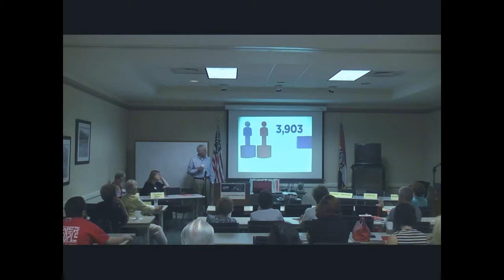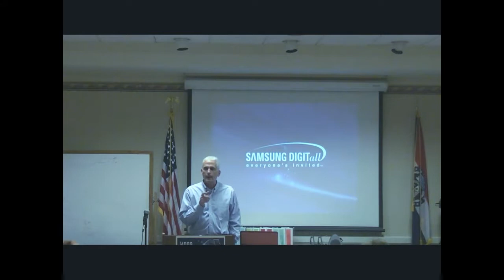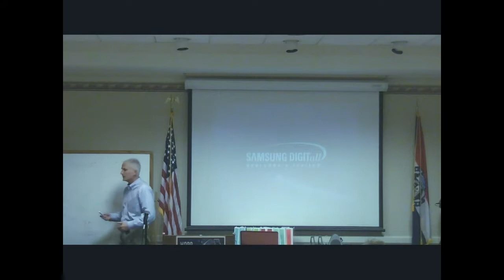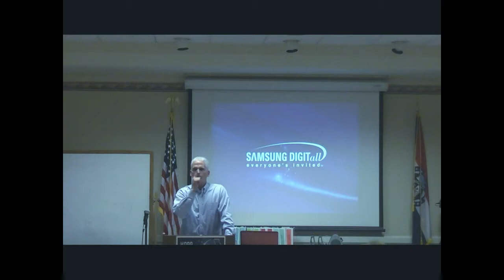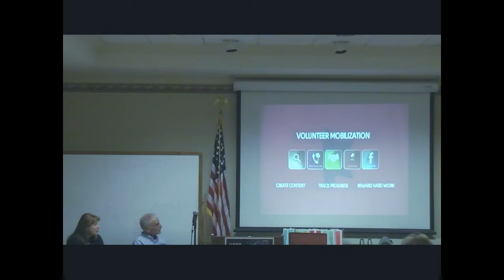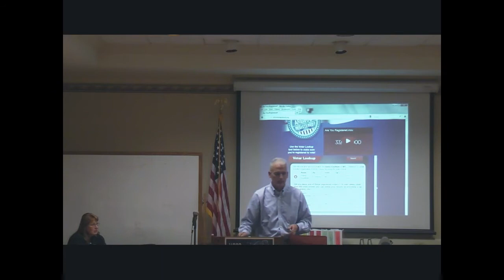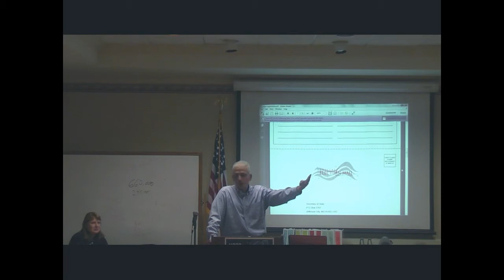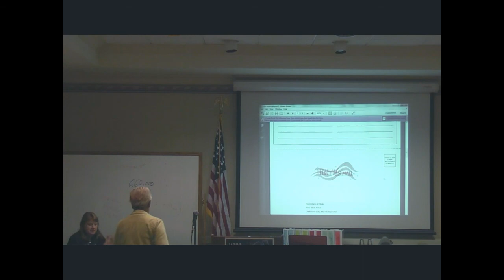Missouri Precinct Project, Winning in November Forus, Bill Dallas, Champion the Vote, Speaker